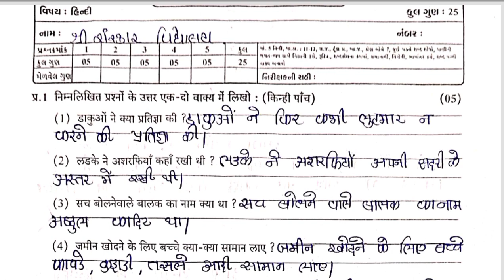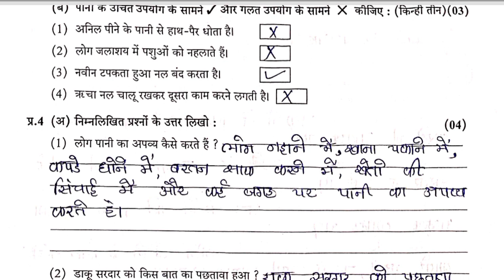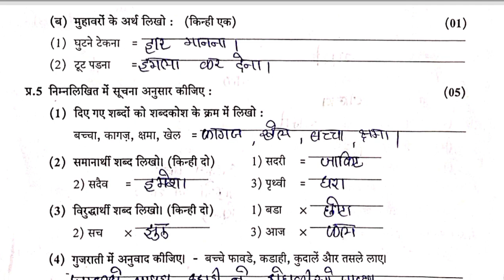Std5 Hindi Test Pepar Solution 15 02 23